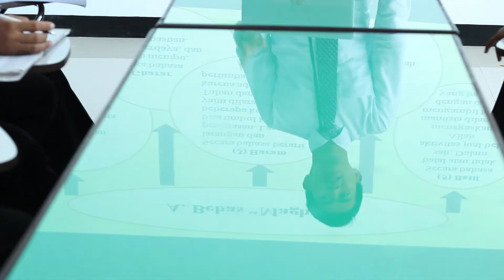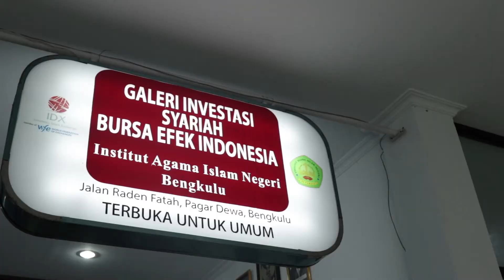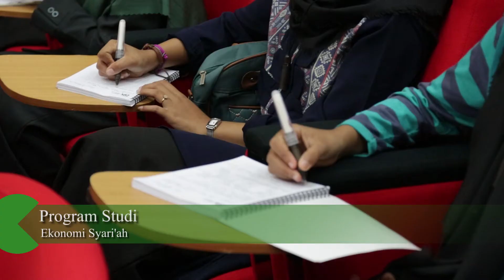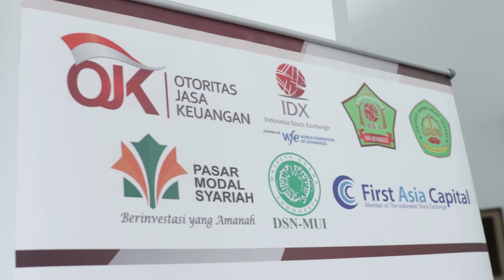Profil Fakultas Ekonomi dan Bisnis Islam, IAIN Bengkulu 2018